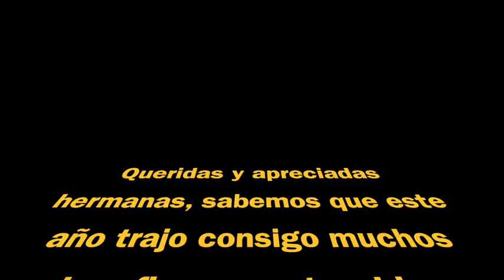Departamento Femenil 2020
Adresse complète:
307 Richmond Road
Canada (Ontario) K1Z 6X3